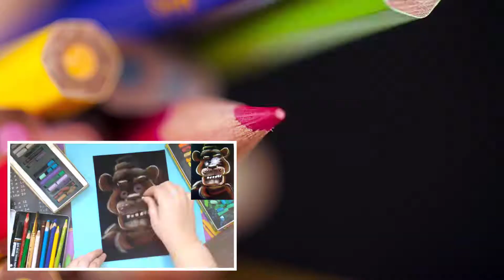Most played game-Undertale | IDraw for YOU❀❤❀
Watch our video previews and then draw it yourself with our easy to follow lessons.